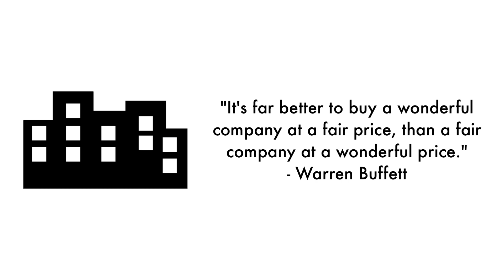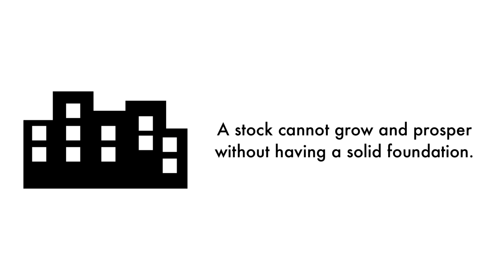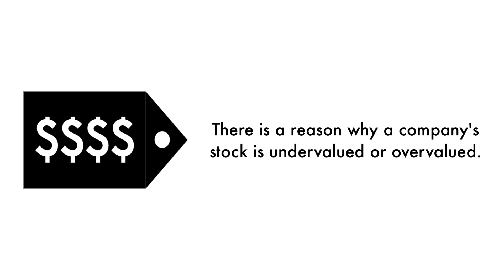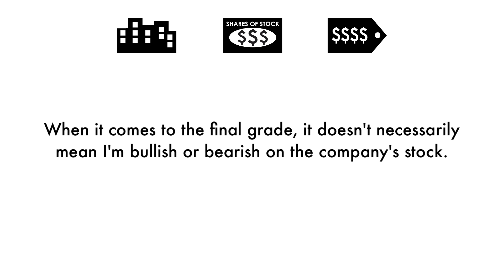Roku Inc. (ROKU) Stock Analysis: Should You Invest?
We're going to analyze to see whether Roku Inc. (ROKU) is a great long-term investment. Let's answer 3 questions in this analysis: 1) Is Roku a good business? 2) Does Roku have an attractive stock? 3) What is Roku's fair value price? This is GrowthShares.